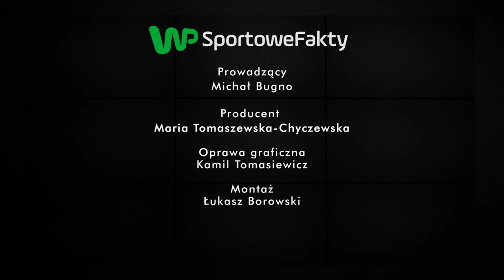Krzysztof Zimnoch: Andrzej Gołota był dla mnie wzorem. To wielka postać - Sektor Gości 73, cz. 2/3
Jaki wymiar mają dla Krzysztofa Zimnocha tegoroczne zwycięstwa z amerykańskimi pięściarzami 37-letnim Mike'em Mollo i 45-letnim Michaelem Grantem? Jakie znaczenie ma dla niego historia walk tych znakomitych niegdyś pięściarzy z Andrzejem Gołotą? W jakim stopniu przed laty inspirowała go kariera Gołoty? Która ze stoczonych walk ma dziś dla Zimnocha największe znaczenie? Jak wyglądają jego życie i treningi w Londynie, gdzie szkoli się pod okiem trenera Richarda Williamsa? Zapraszamy do obejrzenia drugiej części 73. odcinka programu "Sektor Gości". Z Krzysztofem Zimnochem rozmawia Michał Bugno.

Kanał prowadzi dziennikarz sportowy WP.PL Michał Bugno.  Oglądaj w serwisie WP SportoweFakty